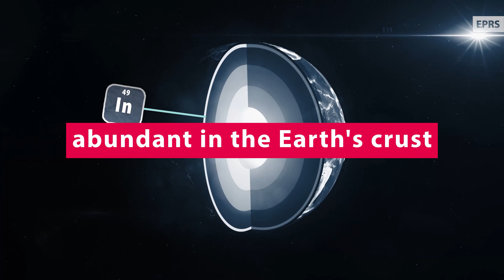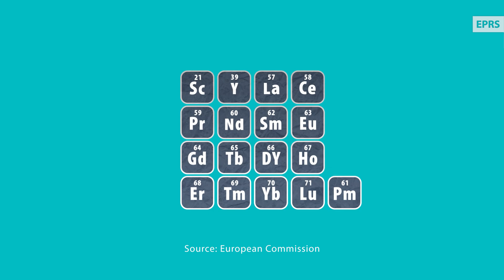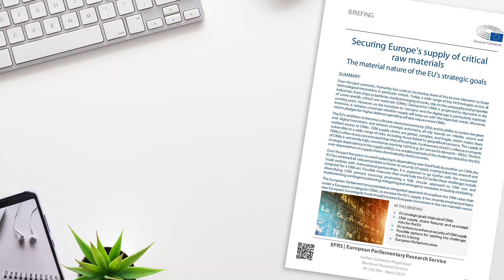Critical raw materials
Over the past centuries, humanity has used an increasing share of the known elements to foster technological innovation, in particular metals. Today, a wide range of key technologies across all industries, from chips to batteries, medical imaging to tanks, rely on the unique physical properties of some specific critical raw materials (CRMs). Demand for CRMs is projected to skyrocket in the coming years.

The EU's ambition to become a climate-neutral economy by 2050, and its ability to sustain the green and digital transitions and achieve strategic autonomy, all rely heavily on reliable, secure and resilient access to CRMs. CRM supply chains are global, complex, and fragile, which makes them vulnerable to a wide range of risks, including those linked to geopolitical tensions.

The supply of CRMs is often more concentrated than that of fossil fuels. Furthermore, the EU's reliance on imports of CRMs is extremely high, sometimes reaching 100 % (e.g. for rare earth elements – REEs).

Possible measures that could help the EU tackle these challenges include diversifying CRM primary sourcing; promoting a fully circular approach to CRM use; and implementing contingency planning, mitigating and emergency measures, including stockpiling. The European Parliament has promoted an integrated approach throughout the CRM value chain under a European strategy for CRMs, to increase the EU's supply. It has recently emphasised that a new European Sovereignty Fund should increase European investment in the raw materials sector.

Future Shocks 2023: De-risking Europe’s global critical supply chains